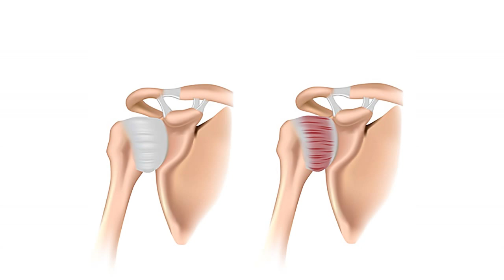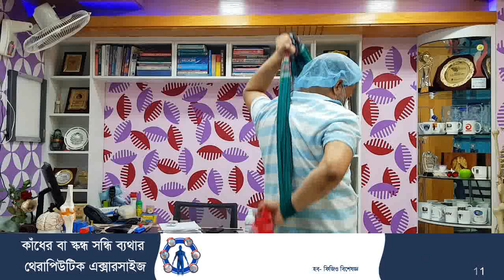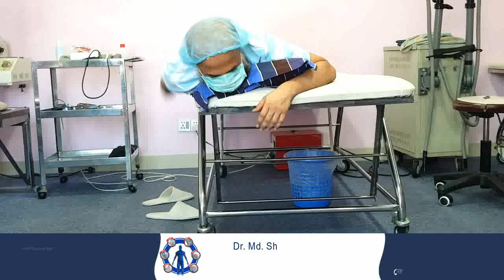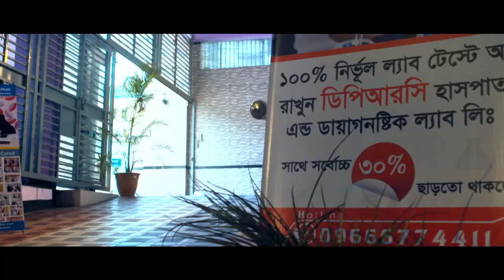কাঁধের বা স্কন্ধ সন্ধি ব্যথার থেরাপিউটিক এক্সারসাইজ || Frozen Shoulder Medical Exercise